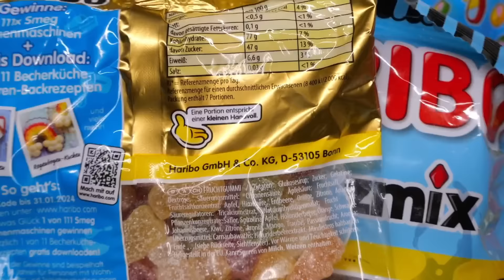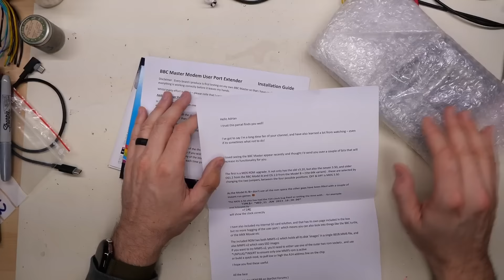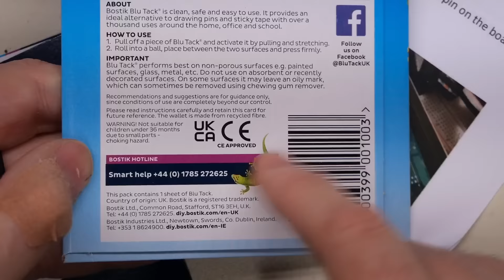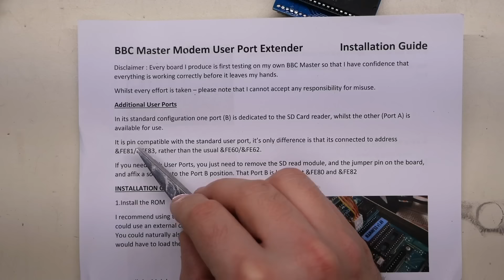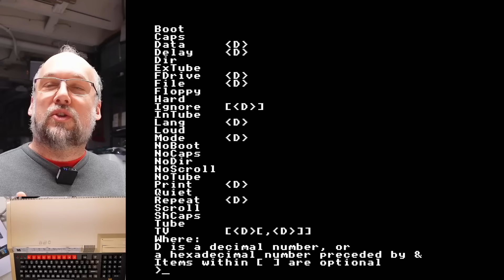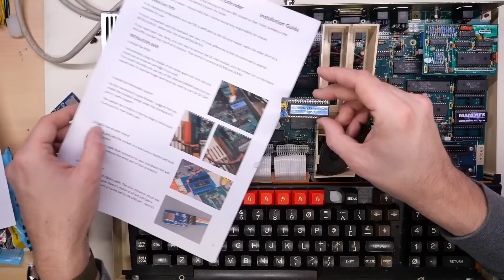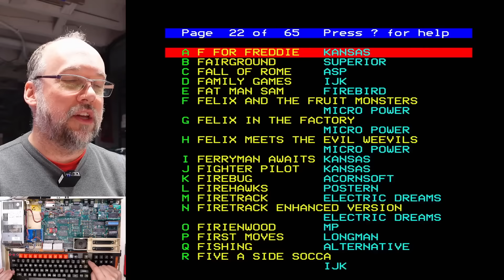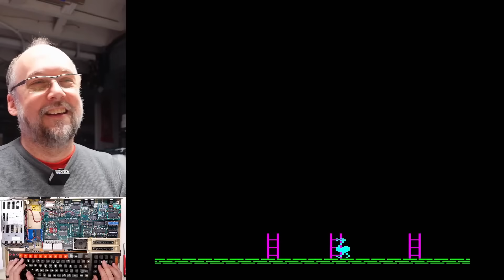0081 ROM and SD card upgrades for the BBC Master 128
I recently did a series of BBC Master 128 video son the main channel. After those, viewer Richard sent over some goodies to help enhance the machine, so I install those now.

0:00 Intro and Haribo
9:59 BBC Master 128 stuff

-- Video Links

To find out more about the BBC Master Modem Port User Port upgrade, MMFSv2 ROM or the MOS upgrade board, contact Richard over
Username "UKWEBB"

-- Tools

Elenco Electronics LP-560 Logic Probe:

Hakko FR301 Desoldering Iron:

Head Worn Magnifying Goggles / Dual Lens Flip-In Head Magnifier:

Heat Sinks:

--- Links

--- Instructional videos

--- Music

Intro music and other tracks by:
Nathan Divino